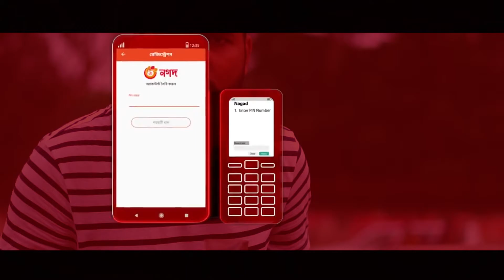'নগদ' একাউন্ট খোলা সবচেয়ে সহজ। re creation . ব তে বেকুব না হয়ে নগদে চলে আসলাম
'ন-তে নগদে চলে আসুন' [ re creation ]
বেকুব না হয়ে নগদে চলে আসলাম 😃
Client: Nagad
Director : Mostofa Sarwar Farooki
Post Production: Chabial